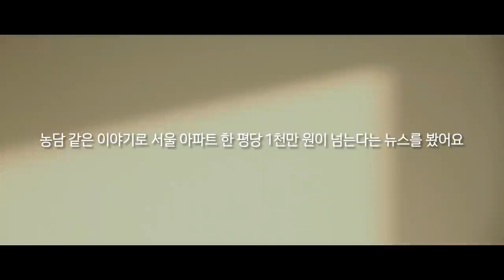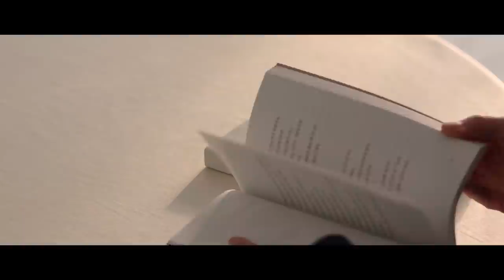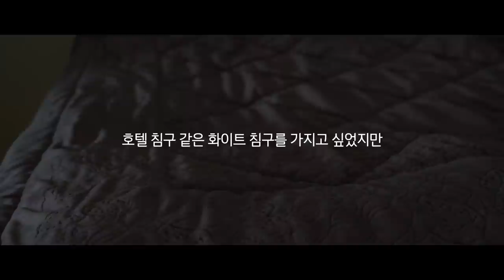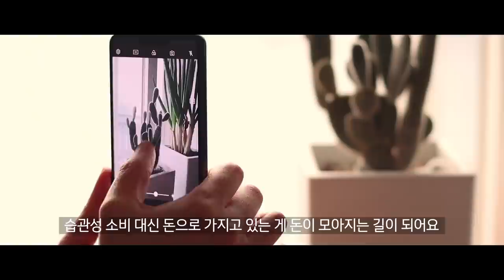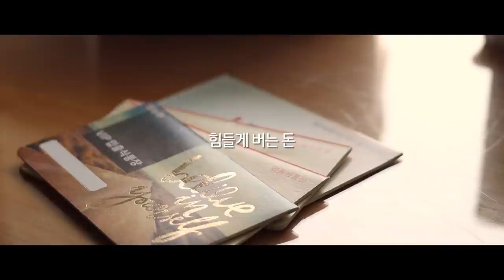SUB)절약없이 돈이 모아지는 방법/habits to start saving money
✅자막이  겹쳐보이거나, 불필요하시면 영상 설정에서 '자막사용안함(끔)'을 클릭해주세요
🅰자막이 필요하신 분들은 화면하단 톱니바퀴 클릭(모바일은 오른쪽 상단 점 세개) 자막선택란에서 해당언어를 선택해주세요(Please turn on captions in the video settings)

재테크나 절약엔 둔한 사람이죠.
하지만 미니멀라이프 를 하며 자연스레 모여진 돈이 있다 느껴요.
(통장 잔액이 많아졌다는 이야기는 아니지만요).
그럼에도 미니멀 라이프로 적지 않은 돈을 벌었다 생각하죠
이번 영상엔 그 이야기를 담아보았어요.
추워진 날씨에 구독자 여러분 모두 건강 잘 챙기시기를요❤

Album: Breadcrumbs
Noir Et Blanc Vie - FynestLyk
Song: ry - hang in there